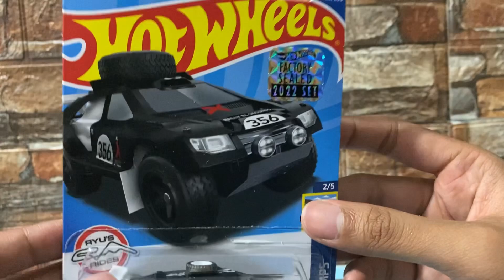LOOSE HOTWHEELS - SAND BURNER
Hallo Teman-Teman kali ini aku kedatangan produk baru nih..

Tonton sampai habis dan jangan skip-skip videonya..